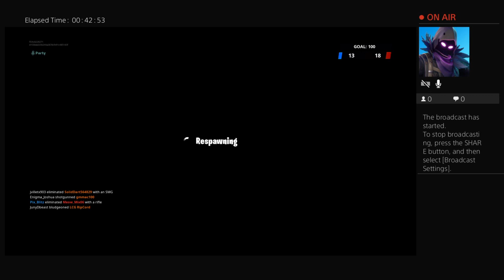24 hour challenge